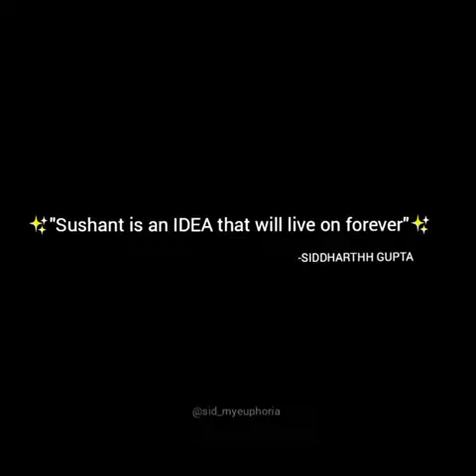Happy Sushant Day 😊||You will Always Stay Forever In Our Hearts ❤💞